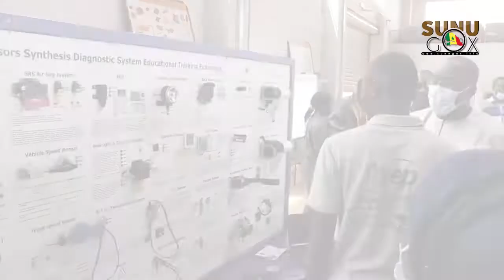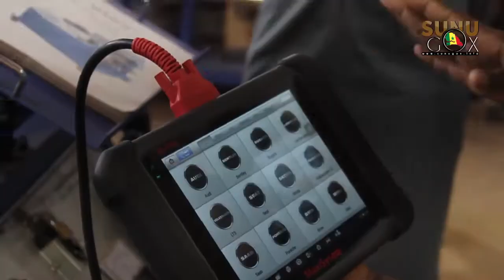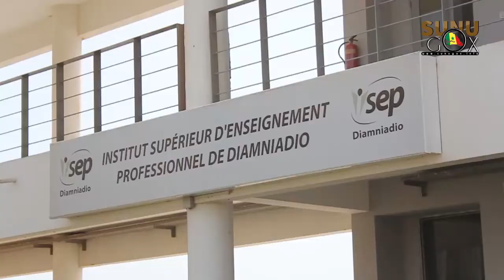ISEP de Diamniadio: en prélude à son inauguration, le MESRI fait l'état des lieux.